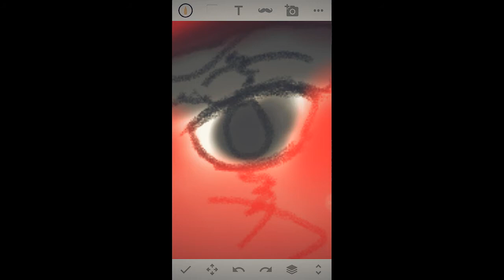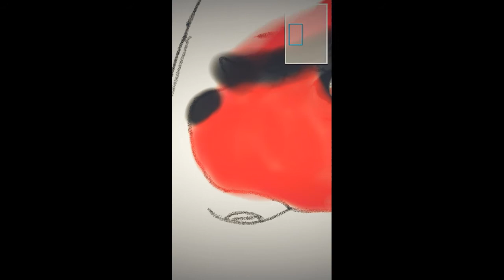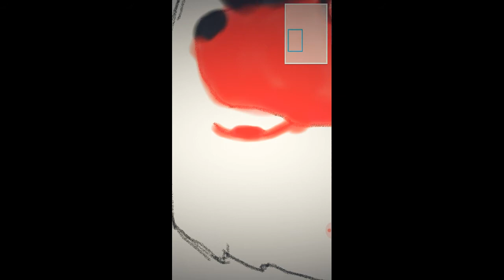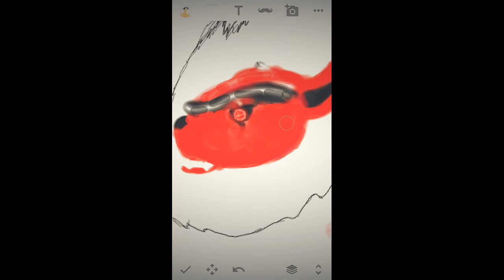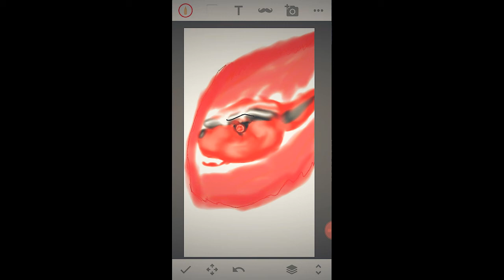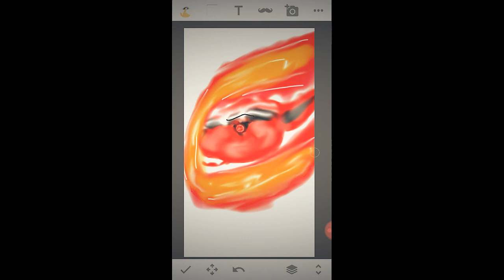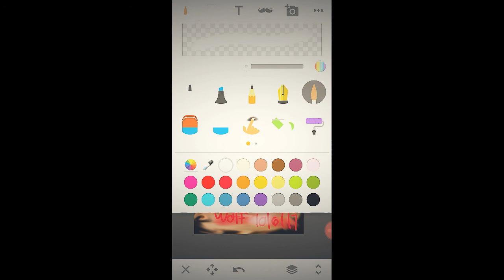Fire Demon Wolf( Headshot)Seedpaint!😄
Hello again soo I nothing much to say about this because I'm pretty busy at the moment soo I like it it's beautiful and yeah.. Ok gto bye.!😄Music:Parasail by Silent Pratner, To Record: Screen Recorder Audio And Effects Screenshot, Paint tool: Sketch , To Edited: FilmoraGo. P.s. sorry if I sounded alittle rushe but I'm cooking dinner for me and my brother and playing on my phone so I need to keep on track of time. !😉